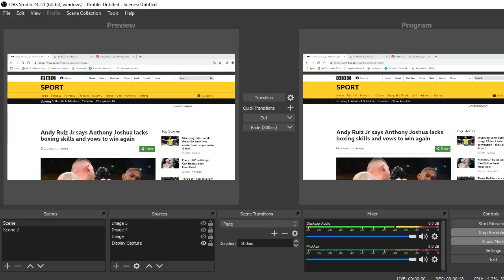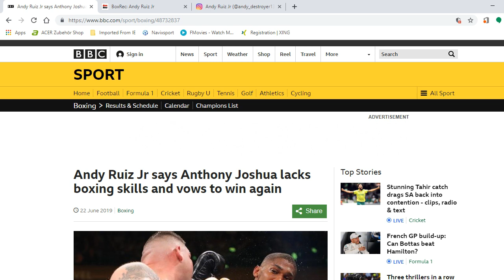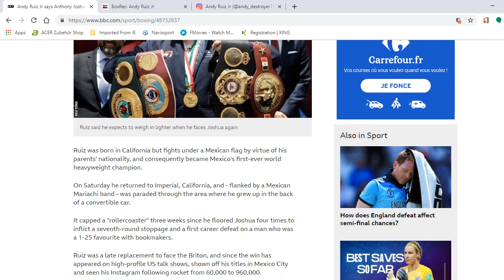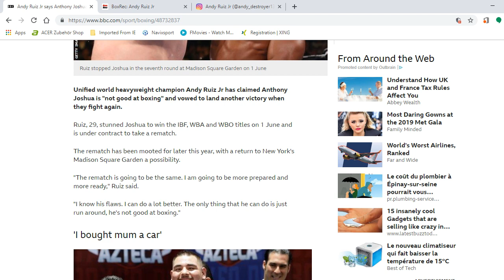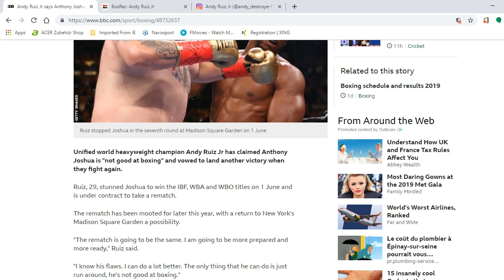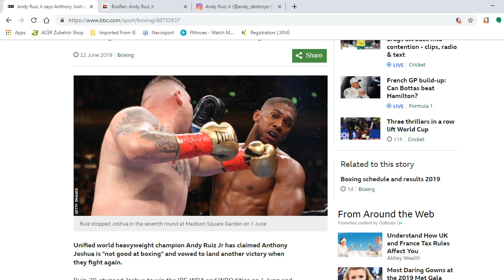BREAKING NEWS! ANDY RUIZ JR GETS POMPOUS, CALLS ANTHONY JOSHUA A RUNNER, SAYS HE WINS THE REMATCH.